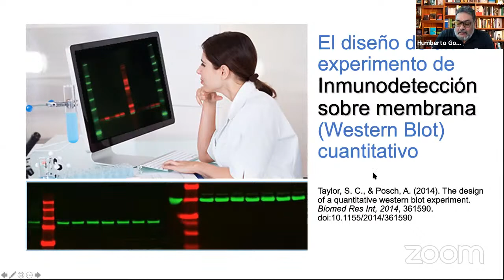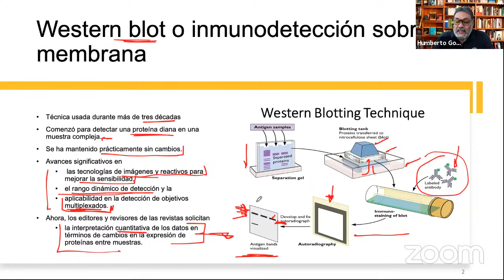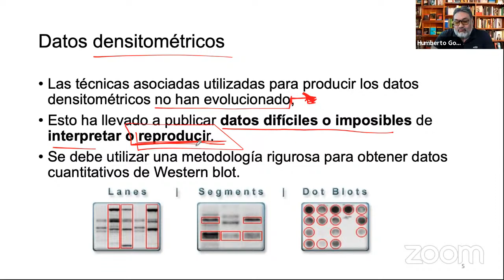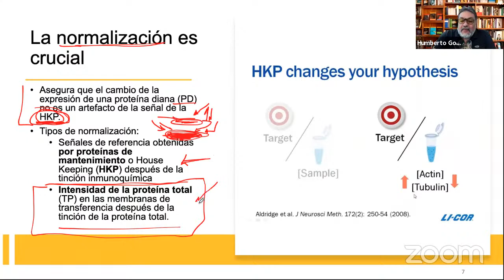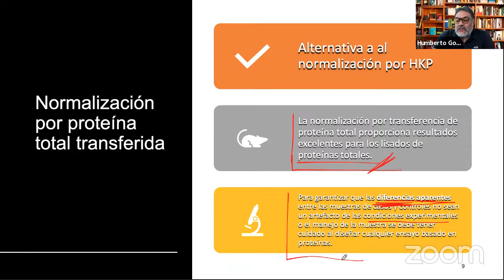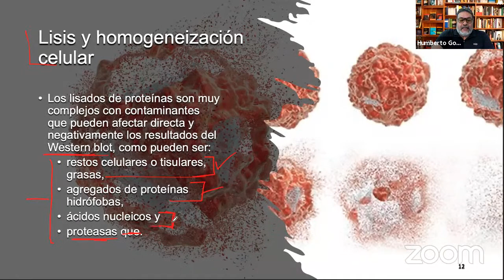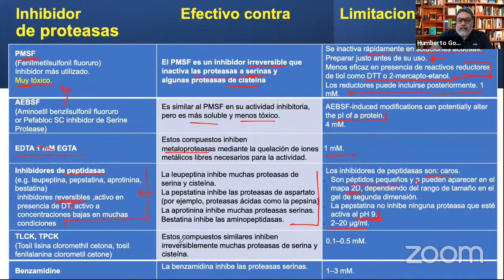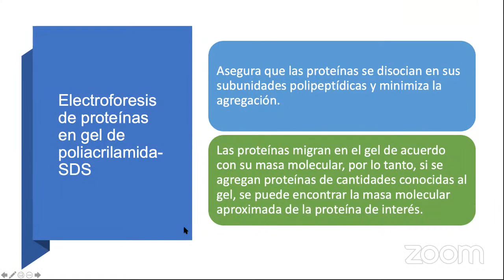Clase Proteómica. Western blot